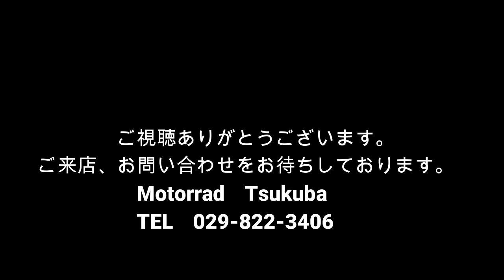発売予定モデル、RnineT/5の紹介。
車名は”アールナインティ・スラッシュファイブ”と呼びますね。
過去70年代のRシリーズの現代版復刻モデルとして発売予定。
そういえばネオ・クラシックタイプの車両で正立フォークタイプの車両のほうがらしいといえばらしいので、/5はそのニーズにマッチしたものになりますね！